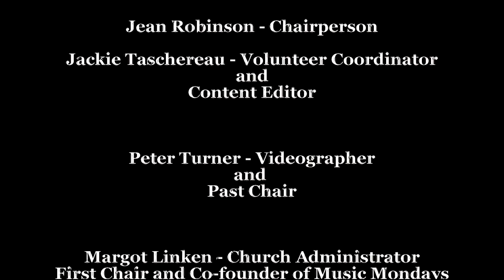The Agincourt Madrigal Singers -- Highlights -- If Music Be the Food of Love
Multi-award winning Agincourt Madrigal Singers MusicFestNationals, the CMEA Leslie Bell Award, first place in National Music Festival Association and Toronto Kiwanis Music Festival)  joined by the Agincourt Chamber Orchestra. Over 60 young performers opened our 25th Anniversary Season with works by David Dickau, Palestrina, David MacIntyre, Dan Davison, Peter Warlock and Mozart, all conducted by James Pinhorn and Amanda Tulk-O’Reilly.